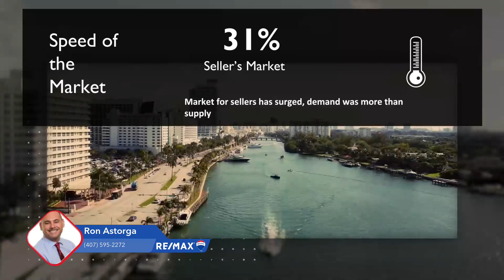Florida Market Update